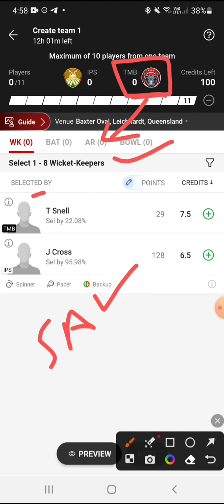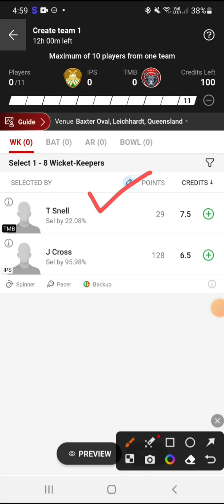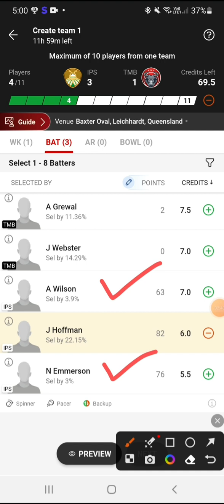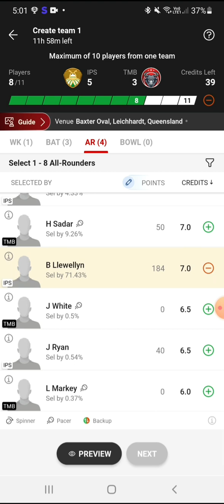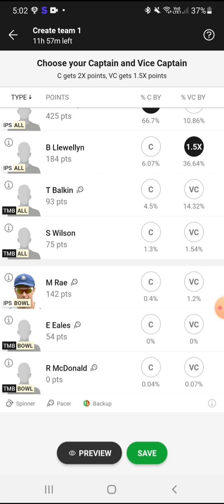ips vs tmb dream11 prediction || ips vs tmb dream11 prediction today match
Get ready for the exciting cricket match between IPS vs TMB ! In this Dream11 prediction video, we analyze the players' recent form, pitch conditions, team dynamics, and key player matchups to help you create a winning fantasy cricket team. Our expert insights and strategies will give you an edge in the Dream11 game. Stay ahead of the competition with our in-depth analysis and make informed decisions for your fantasy team. Don't miss out on the action – watch our video and dominate the Dream11 leaderboard! Good luck with your Dream11 selections!

fantasy cricket
Aakash Chopra

"Explore the thrilling world of Fantasy Cricket with our latest video! Dive into the strategies, player picks, and expert tips that can lead you to victory in your Fantasy Cricket league. Learn how to build the ultimate dream team, analyze player performances, and make insightful decisions that will set you apart from the competition. Whether you're a seasoned player or new to the game, this video is your ultimate guide to dominating the world of Fantasy Cricket. Watch now and gear up to turn your cricket knowledge into Fantasy triumphs!"